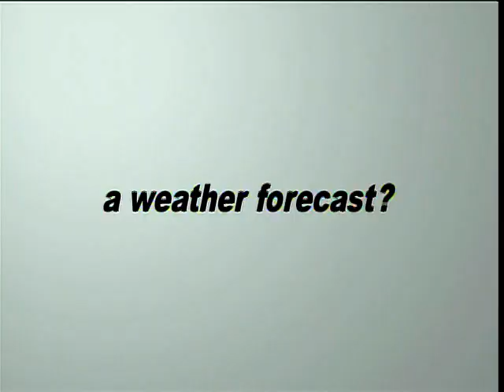ウェザーニュース Update 近畿エリア 2010-08-11 夕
【近畿エリア: 今日もウンザリする蒸し暑さ】 今日は接近中の台風の影響で、ムシムシ空気が充満。汗拭きタオルが必需品です。また、いつ雨が降ってもおかしくありません。夜は自転車が倒れるくらいの強い風が吹いてきます。お帰りの際は、大きく丈夫な傘があると安心です。